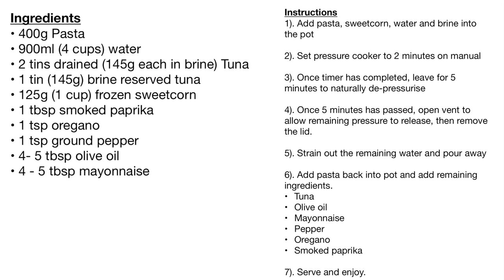Tuna Pasta With Sweetcorn: Pressure cooker comfort food.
create a delicious and time-saving tuna pasta with sweetcorn using the Crock-Pot Express pressure cooker! In this easy-to-follow tutorial, I’ll guide you through the steps to make a flavorful meal that’s perfect for busy weeknights. From pantry to plate, discover the magic of pressure cooking with this savory recipe.

Crockpot Express turbo

Worktop Saver

Small Glass Bowls

silicone gloves

Ingredients
• 400g Pasta
• 900ml (4 cups) water
• 2 tins drained (145g each in brine) Tuna
• 1 tin (145g) brine reserved tuna
• 125g (1 cup) frozen sweetcorn
• 1 tbsp smoked paprika
• 1 tsp oregano
• 1 tsp ground pepper
• 4- 5 tbsp olive oil
• 4 - 5 tbsp mayonnaise

Instructions
1). Add pasta, sweetcorn, water and brine into the pot

2). Set pressure cooker to 2 minutes on manual

3). Once timer has completed, leave for 5 minutes to naturally de-pressurise

4). Once 5 minutes has passed, open vent to allow remaining pressure to release, then remove the lid.

5). Strain out the remaining water and pour away

6). Add pasta back into pot and add remaining ingredients.
Tuna
Olive oil
Mayonnaise
Pepper
Oregano
Smoked paprika

7). Serve and enjoy.

Timestamps

00:00 intro
00:05 recipe
00:08 ingredients picture
00:31 pasta
00:57 sweetcorn
01:17 pressure cooking
02:45 straining the pasta
03:31 tuna
03:46 remaining ingredients
04:28 serving
05:08 tasting
05:47 outro